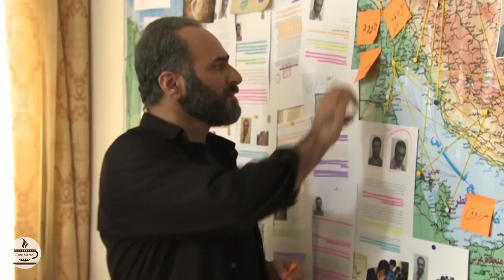سریال سال های ابری - قسمت 18 | Serial Salhaye Abri - Part 18